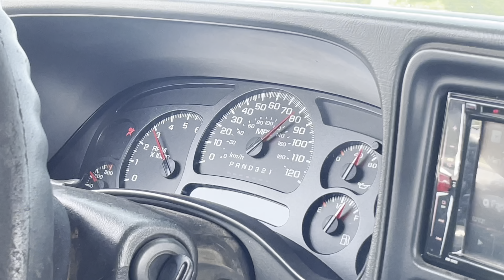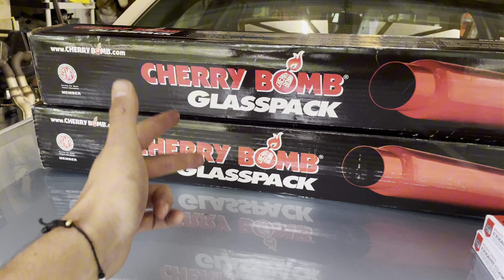TRANSFORMING My Manual Swapped Grand Marquis!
Bonnie feels like a whole new car now with the interior changes & exhaust! Its been AMAZING to daily drive!

Track Name : Adrenaline Rush
Artist : Infraction